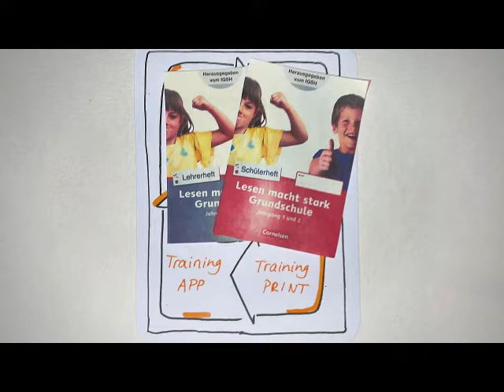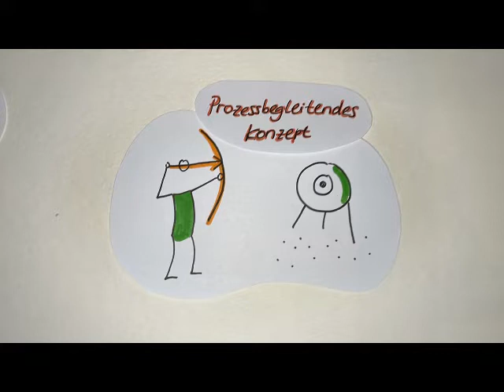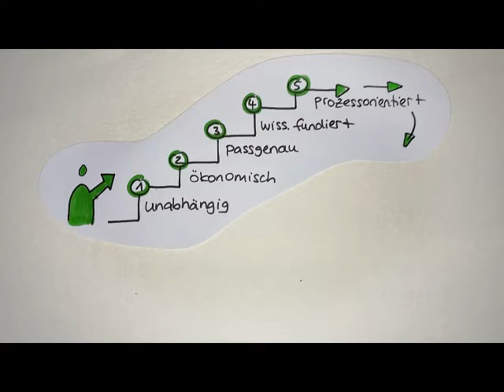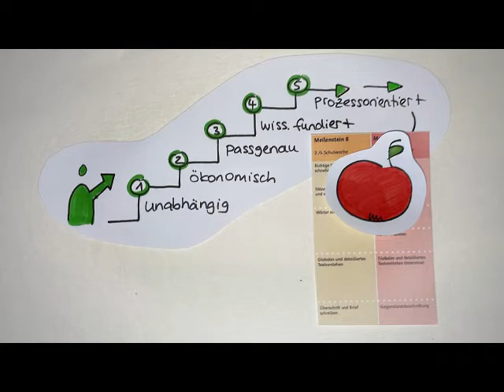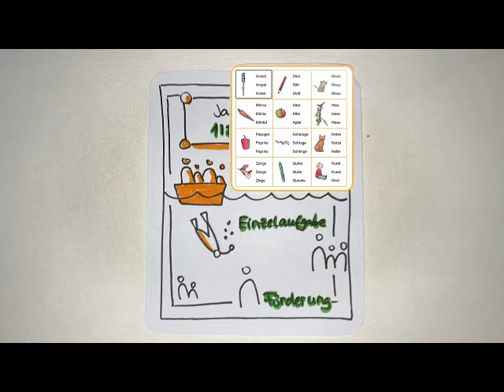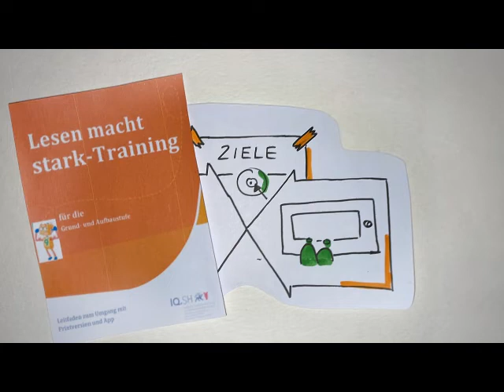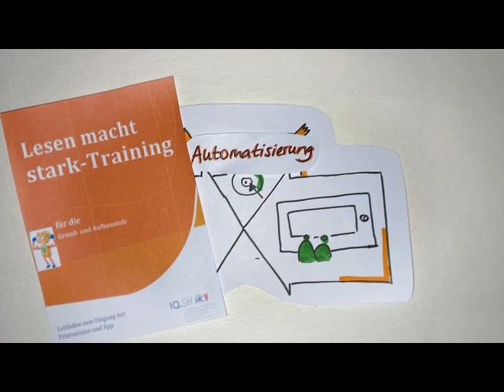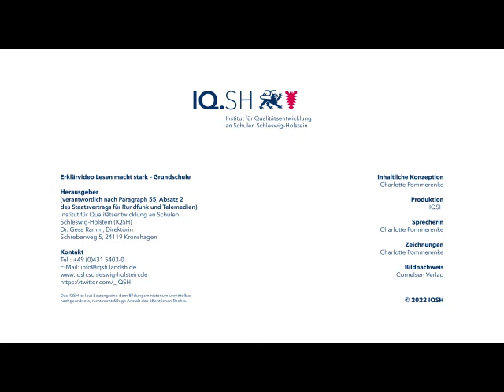Lesen macht stark- Grundschule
In diesem Video werden Sie über das Gesamtkonzept, Lesen macht stark, Grundschule informiert.
Sie erhalten Einblick in den Aufbau und die Ziele der prozessorientieren Diagnostik sowohl in Bezug auf die basalen als auch die darauf aufbauenden schriftsprachlichen Prozesse.
Fokus des Gesamtkonzeptes  ist die Verzahnung zwischen Diagnostik und Förderung, die durch passgenaue Förderideen sowie ein basales Lesetraining (App und Print) abgebildet wird.